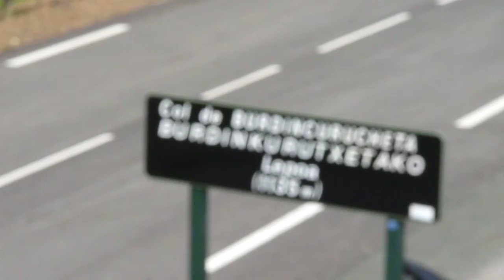Part III - Rasso Basco-Landais